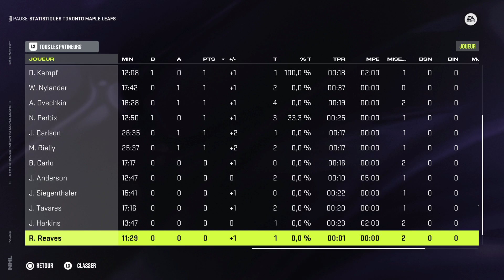TOR vs TAM (Boldy,Matthew blessé)